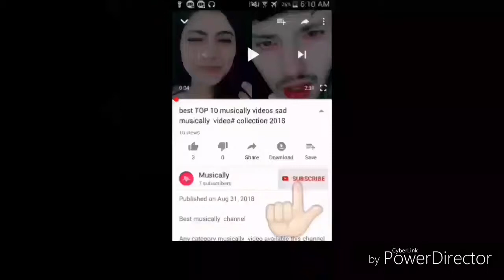best romantic musically videos sad musically video hot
This video  using bollywood song and bhajpuri song

bhojpuri song bade baap ki beti hu mumbai se aayi hoon |
ek bap ke beta na | ae samita tik tok |  ankh marey | chen mera le gayi aa